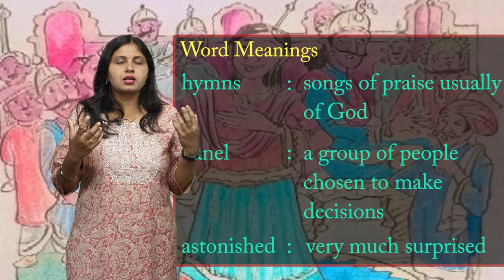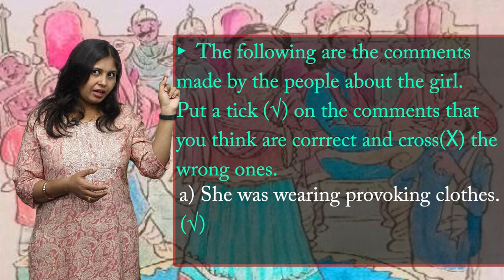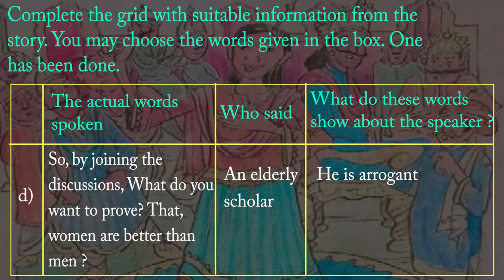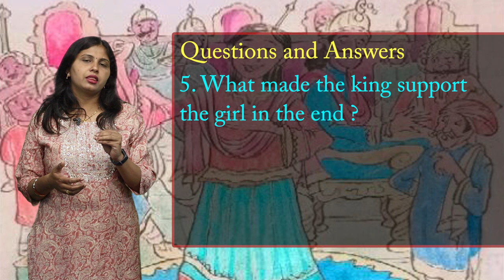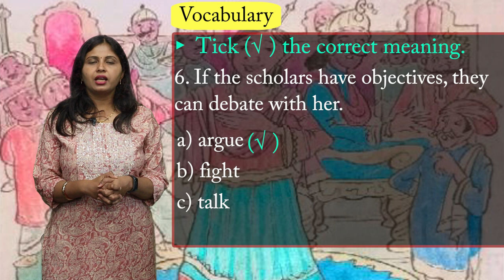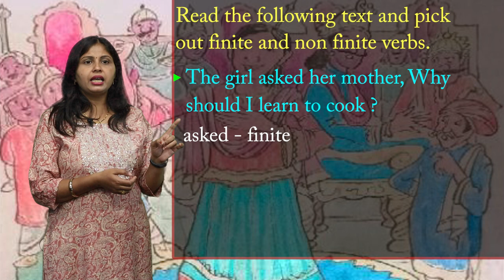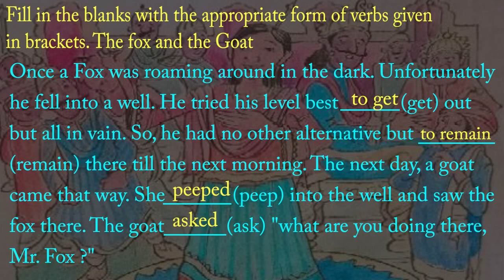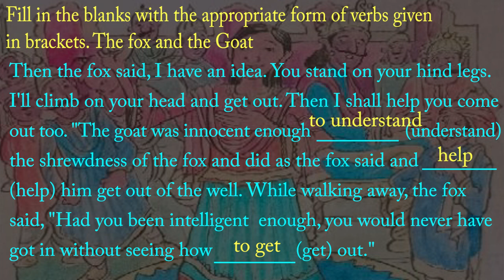CLASS 10th | UNIT 3 | ENGLISH | READING A | INCLUSION | THE GIRL WHO ASKED WHY | NEW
CLASS 10th | UNIT 3 | ENGLISH | READING A | INCLUSION | THE GIRL WHO ASKED WHY | NEW 2